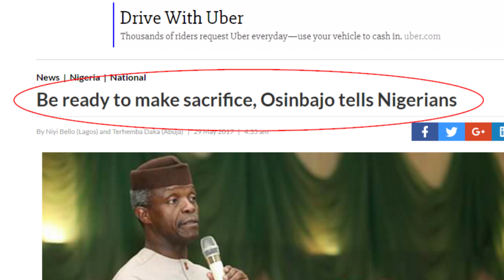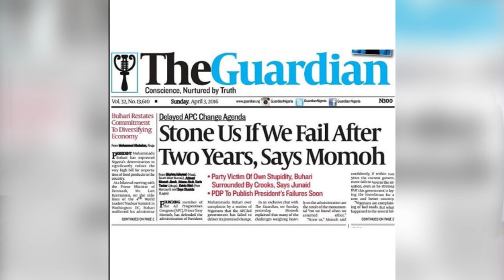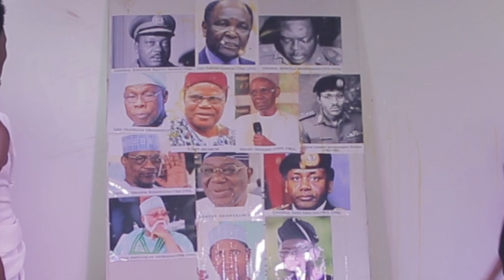OurMumuDonDo ...In Response To Osinbajo's Call For Sacrifice